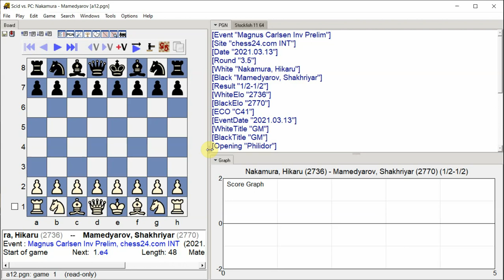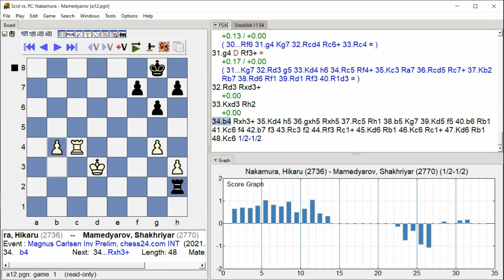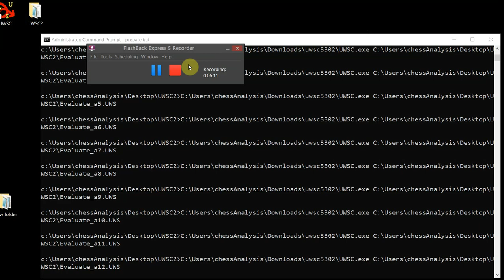Nakamura, Hikaru Mamedyarov, Shakhriyar, Magnus Carlsen Inv Prelim, Round 3 5